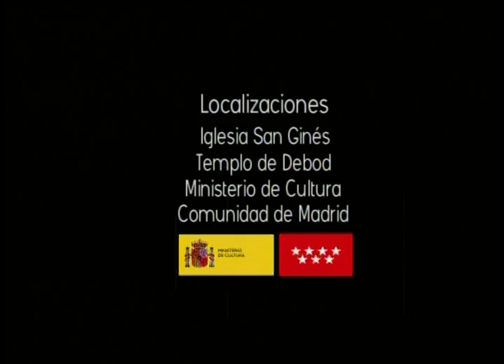Madrid la cara oscura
corto documental producido por Jorge Aparicio en 2008